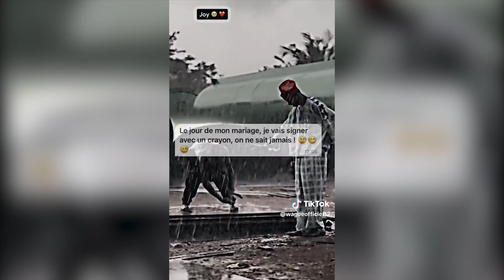Best Yeshua TikTok challenge compilation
Best Yeshua tiktok dance challenge ✔